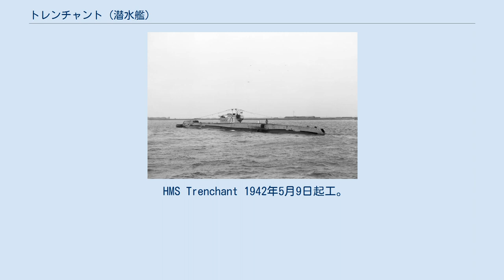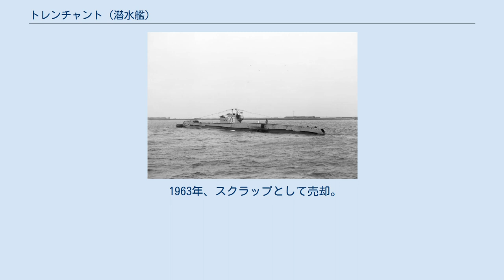トレンチャント (潜水艦)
T級潜水艦_(イギリス海軍)
トレンチャント (HMS Trenchant) はイギリス海軍の潜水艦。
T級。
 HMS Trenchant 1942年5月9日起工。
1943年3月24日進水。
1944年2月26日就役。
 1944年9月23日、ペナン島沖でドイツ潜水艦U-859を撃沈。
10月20日に人間魚雷チャリオット2隻を載せトリンコマリーから出撃、27日にプーケットに進入させたチャリオットがスマトラ丸を撃沈。
1945年3月4日、潜水艦テラピンと共にマラッカ海峡で第八号駆潜艇を攻撃し撃沈。
5月25日、スラバヤ西方で第105号掃海特務艇を撃沈。
 第105号掃海特務艇撃沈から数日後、ブルネイ上陸支援のためマレー半島沖へ向かうよう命じられた。
だが、アメリカ潜水艦から日本の巡洋艦と駆逐艦1隻がバタビアに入港したとの情報を得て、許可を得てバンカ海峡へと向かった。
日本の巡洋艦と駆逐艦1隻とは重巡洋艦足柄と神風であり、6月4日にシンガポールを出港し6月5日にバタビアに到着、陸軍の兵員や物資を乗せ6月7日に出港してシンガポールに向かっていた。
6月8日12時9分、「トレンチャント」はバンカ海峡北側出口で「足柄」に対して8本の魚雷を発射し、5本が命中した。
12時24分、「トレンチャント」は艦尾からさらに2本の魚雷を発射したが、これは外れた。
足柄は転覆し沈没した。
 1963年、スクラップとして売却。